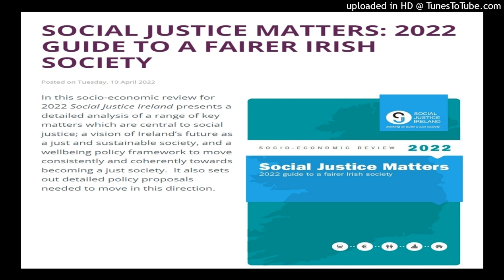Social Justice Matters report - Michelle Murphy, Social Justice Ireland - Near FM (2022)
I spoke to Michelle Murphy from Social Justice Ireland about their report "Social Justice Matters - a guide to a fairer Irish society" which came out in April 2022. And we spoke more in-depth about the impact that the cost-of-living crisis is having in Ireland and the need for a renewed social contract.

Near FM, 21 April 2022.